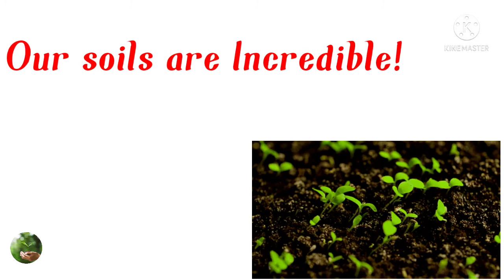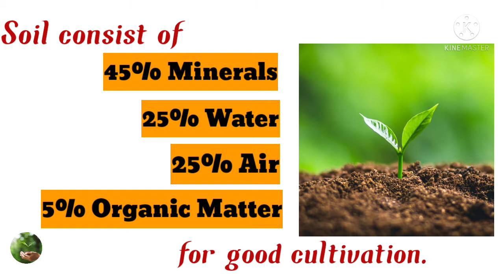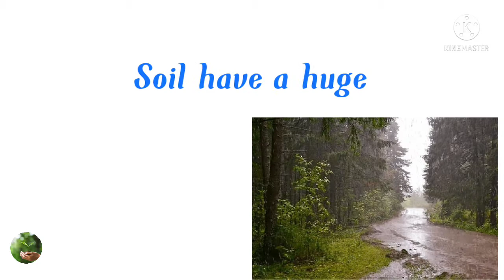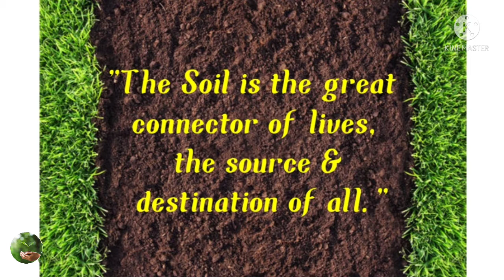Weird & Wonderful Facts About Soil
Weird & Wonderful Facts About Soil🪴| L4 Learning

In this video we shared some weird and wonderful facts about soil🪴.As soil is the great connector of lives,the source and destination of all.To know all wonderful facts watch the video 📽️ till end.

L4 Learning ❤️